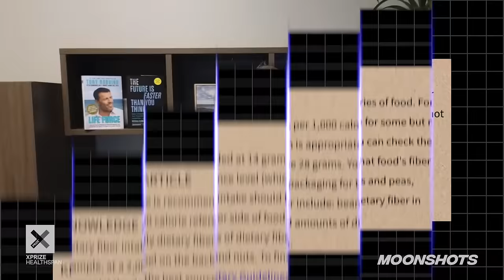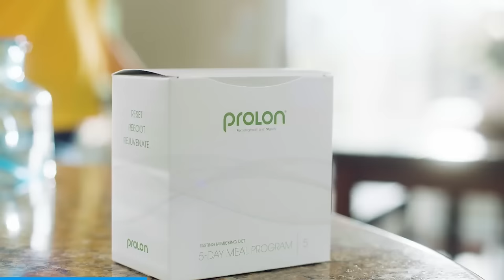How to Eat to Live Longer in 2024 W/ Dr. Helen Messier | EP #76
In this episode, Peter and Helen discuss the importance of the food you eat and the role of diet in extending your healthy lifespan, allowing you to live longer.

Dr. Helen Messier is the Chief Medical and Science Officer of Fountain Life. She received her BS in genetics and her PhD in molecular immunology from the University of Alberta.

Episode links:

Aging is one of the greatest challenges to human health

That’s why XPRIZE is launching XPRIZE Healthspan, a global competition that will award  $101 million to revolutionize the way we approach aging XPRIZE Healthspan will create a  paradigm shift where we e can improve human health before biological aging triggers the onset of chronic diseases and disabilities. .

According to XPRIZE, this is the Healthspan Revolution.

Abundance360 is a group of ~400 successful entrepreneurs who are interested in using their resources to uplift humanity. You can learn more about the membership

This episode is supported by exceptional companies:

ProLon is the first Nutri-technology company to apply breakthrough science to optimize human longevity and optimize longevity and support a healthy life.

Get started with Fountain Life and become the CEO of your health

Topics:

0:00 - Intro
0:59 - XPRIZE
2:39 - Extending Your Health Span
5:10 - Life Enhancing Diets for All
9:13 - Longevity: Where Genetics Ends
11:49 - Sugar: A Toxic Need
19:34 - Breaking Our Addiction to Sugar
22:58 - Monitoring Your Blood Sugar
25:12 - AD: Fountain Life for Extra Years
27:32 - The Benefits of a Plant Diet
31:00 - No Antibiotics for Viruses
32:17 - The Benefits of Eating Order
36:34 - Eating for Nutrition and Colors
41:31 - AD: LNutra ProLon
42:26 - Slow Down for Food Gratitude
43:26 - Protein and Longevity - Striking a Balance
46:41 - Fasting and Weight Loss
50:45 - AD: SEED
52:01 - Soda-Free Life!
53:28 - Alcohol: No Benefits Found
55:56 - The Hydration Conversation
1:00:53 - Create Wealth, Uplift Humanity